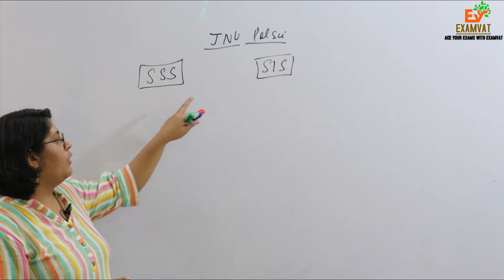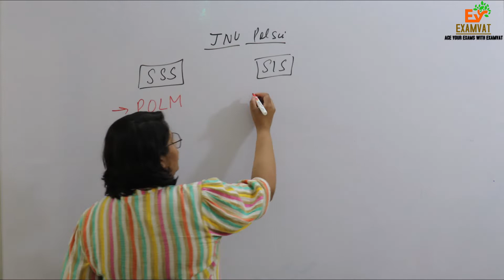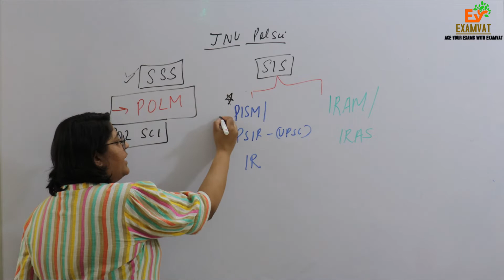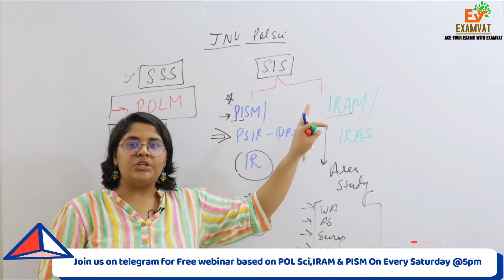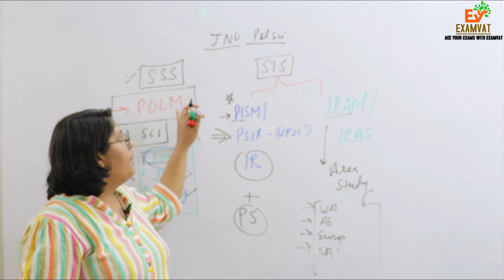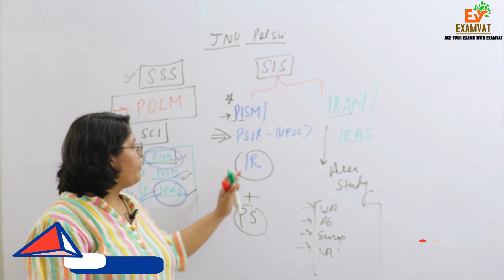DIFFERENCE BETWEEN POLM,PISM & IRAM | MA IN SSS & SIS IN JNU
Link to our telegram channel:
Prepare for CUCET with DU Alumni.

Total 103 selection up to 5th Cutoff - From our Classrooms

F -FOR ONLINE CLASSES JOIN EXAMVAT FOR BA & MA BASED ON CUET 2022

MA - History
MA - Sociology

we uploaded many videos on BA, MA Preparation, Books, test series, how to start preparation for CUCET  2022 etc. you can watch our videos.